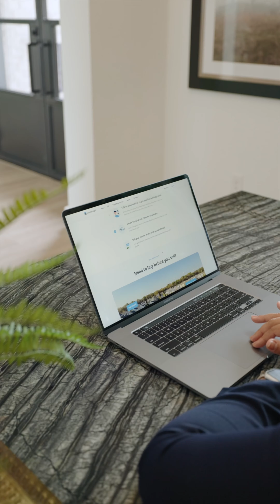Lyda Gala | Agente de Bienes Raíces | Compra Antes de Vender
¿Quieres comprar una casa nueva sin el estrés de vender la tuya primero?**
Soy Lyda Gala, agente de bienes raíces de Nicole Freer Group en Corcoran Genesis, y te presento el programa Compra Antes de Vender, ¡una solución que te permite mudarte a tu nuevo hogar sin prisa!

En este video, te explicaré cómo funciona el programa en 3 simples pasos:

1. Obtén la aprobación: Evalúa el precio de venta de tu casa y tu situación financiera para recibir parte de las ganancias por adelantado y comprar tu próxima casa.
2. Encuentra tu nuevo hogar: Compra tu casa soñada sin contingencias, gracias a una oferta garantizada por tu casa actual.
3. Múdate y vende: Una vez que te mudes, tendrás hasta 6 meses para vender tu casa anterior al mejor precio, ¡sin prisas!

¡Yo misma utilicé este programa y vendí mi casa en menos de 3 meses!

¿Listo para quitarte el estrés de comprar y vender? ¡Contáctame ahora o regístrate en el enlace de mi biografía para comenzar!